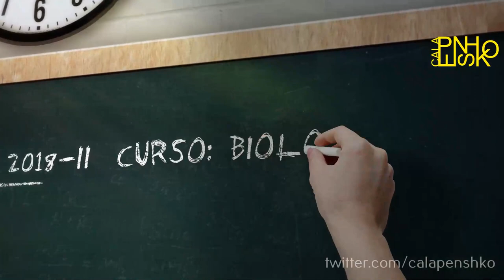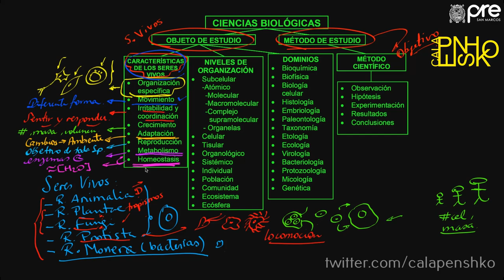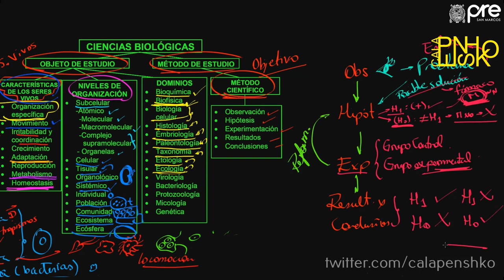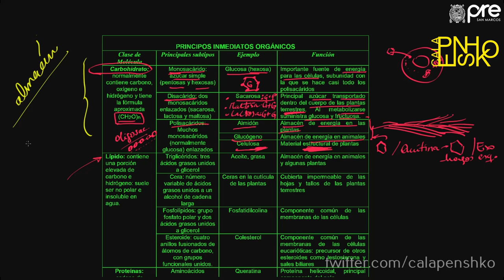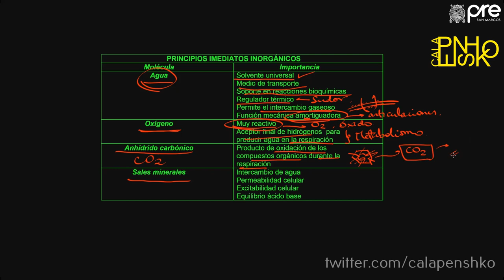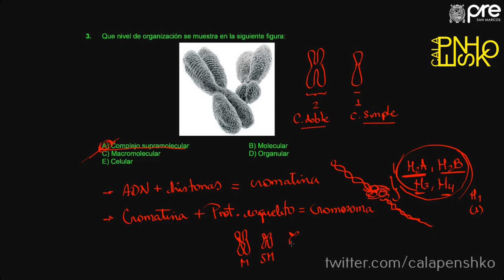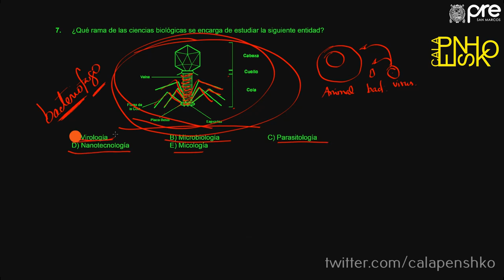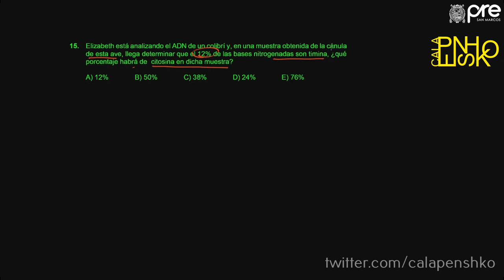BIOLOGÍA SEMANA 1 PRE SAN MARCOS 2019 I 📚🖥️